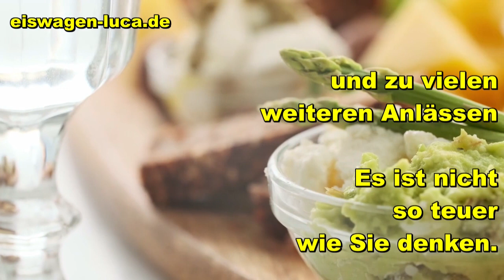🍨 Eis vom Eiswagen Luca 🍨 als Nachtisch Langenfeld Monheim am Rhein Ratingen Solingen Leverkusen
🔴 eiswagen-luca.de 🔴 für alle Anlässe 🔴 Hochzeit Geburtstag Messen Event Feste Veranstaltungen Schulen Kita Firmen Unternehmen Promotion
🔴 Auf Bestellung kommen wir auch nach: Düsseldorf, Haan, Heiligenhaus, Hilden, Langenfeld, Mettmann, Monheim am Rhein, Ratingen, Solingen, Velbert, Wülfrath, Leverkusen, Neviges, Opladen, Wermelskirchen, Wuppertal, Erkrath, Langenberg,